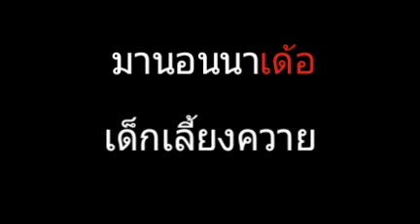มานอนนาเด้อ | เด็กเลี้ยงควาย